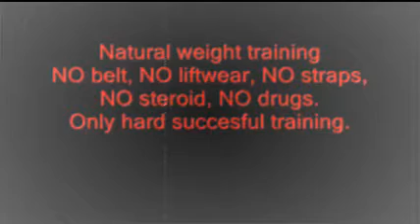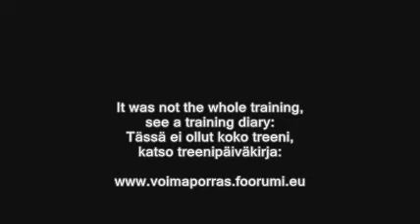Strongwoman yoke training in to gym /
Strongwoman merimieskävely yoke training to gym meri-tuuli aatu karri nokia pohojammaa pohjanmaa tampere strongestwoman contest voimaporras foorumi eu